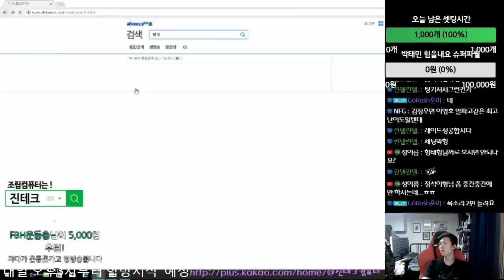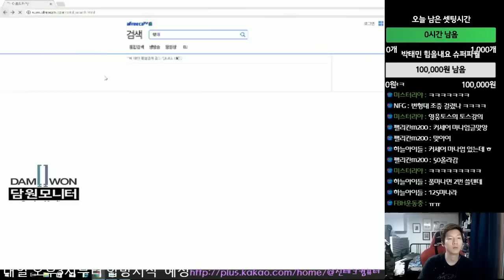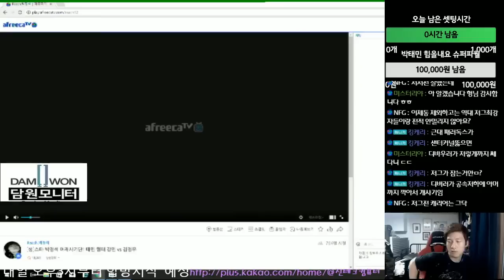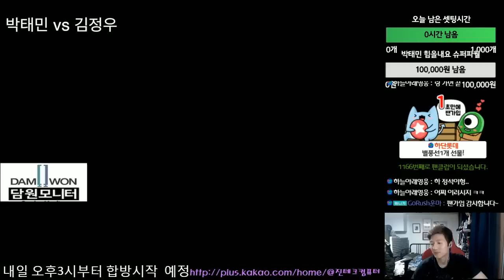#9 김정우 레이드 .. 04년도 스타일로 김정우 멘탈을 탈탈탈 [박태민]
■ 박태민과 함께하는 스타크래프트 컨텐츠
종합 컨텐츠 방송을 목표로,박태민의 채널에서 다양한 게임 컨텐츠들을 즐겨 보세요.

모든 방송은 매주 저녁8시 시작
월요일,수요일 아재리그 진행(아프리카지원 아프리카 단독송출)
이후 게스트와 토크방송
화요일 아재리그 리뷰 이후 미션데이(시키면뭐든지한다)
목요일 아재리그 리뷰 이후 리플레이 상담소(신청 하단 이메일 주소)
금요일 게스트 초대 썰 방송

■ 영상은 매일매일 업로드 됩니다

■ 박태민의 SNS를 찾는다구요?